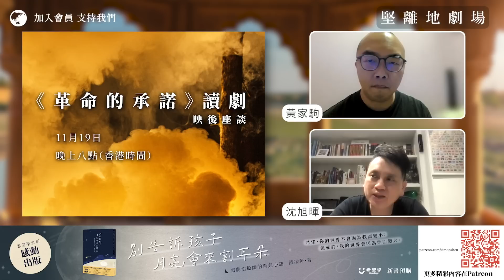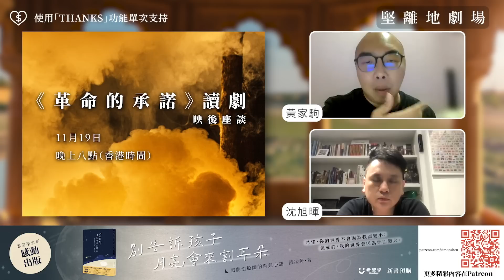【堅離小地球・馮敬恩 🇭🇰🇨🇦】網上廣東話讀劇《革命的承諾》導演黃家駒對談（極速）：反撲歸真地了解不同人的故事。｜嘉賓：黃家駒先生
在以哈衝突中，很多戰爭的畫面都令人齒冷。導演黃家駒則為我們帶來了《革命的承諾》的劇讀活動。我們希望參與的觀眾們可以返璞歸真，專注在廣東話的台詞和對答，從中感受不同人的故事。不論立場如何，每一個鮮活的人和他們的故事，都值得我們細聽。

《革命的承諾》/《The Revolution’s Promise》簡介

由15位巴勒斯坦藝術家，包括電影導演、詩人、馬戲團演員、攝影師、漫畫家、同時為軍事反抗組織的演員、選擇自殺式襲擊的年輕演員等的訪談證言集結而成一個橫跨數個時代的故事。劇本中探索了他們的創作動力和抱負，以及這些藝術家以至所有巴勒斯坦人一直所面對的困境。

「隨著我們的邊境變得越來越難以跨越，我們的資金被撤銷，對我們的發聲進行審查的情況持續存在，我們作為巴勒斯坦藝術家找到新的方式來動員是至關重要的。《革命的承諾》確保我們的聲音在國際上仍然被聽到，同時對以色列施加壓力，要求其停止對藝術家的攻擊。
- Ahmed Tobasi，巴勒斯坦自由劇院
【流白之間 x 堅離地球
巴勒斯坦劇本《革命的承諾》網上讀劇演出🇵🇸】

時間：香港/台灣時間 20:00；英國時間 12:00；溫哥華時間 04:00；雪梨時間 23:00
形式：線上廣東話戲劇（購票後將獲發連結）
（*如購票而未能當晚現場觀看，可提供錄影連結）
門票：港幣100元正
讀劇長度：1小時 + 30分鐘嘉賓劇後分享
嘉賓劇後分享： 閭丘露薇（曾親歷加沙現場的戰地記者） x 沈旭暉 x 馮智政 x《革命的承諾》讀劇導演黃家駒（「流白之間」聯合創辦人及藝術總監）